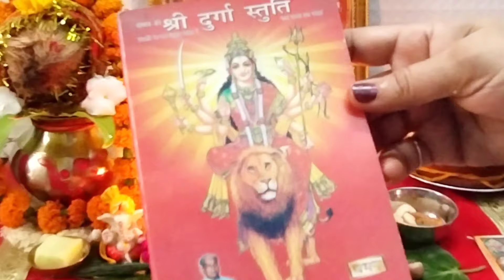गुप्त नवरात्रि में पूजा कैसे करें | मनोकामना पूर्ति के लिए गुप्त नवरात्रि पूजा | Gupt Navratri 2024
गुप्त नवरात्रि में गृहस्थजन पूजा कैसे करें | गुप्त साधना से होगी हर इच्छा पूरी | Gupt Navratri 2024

How to worship Magh month Gupt Navratri 2024? magh maas secret navratri 2024

Gupt Navratri kab se hai 2024 | गुप्त नवरात्रि विशेष पूजा विधि 2024 | गुप्त नवरात्रि व्रत नियम और उपाय